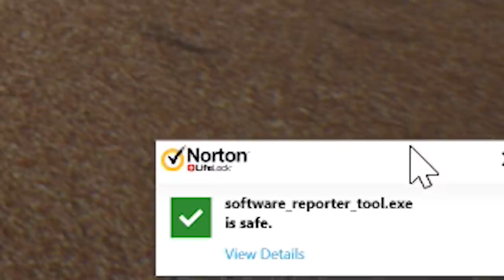Dragon Survival Game! - Day Of Dragons | Exclusive Gameplay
Day of Dragons is a new survival game where you take control of a dragon and try to survive. Grow and breed with other dragons.

Day of Dragons is an online creature survival sandbox game set in a large, beautiful, open world with multiple biomes. Rule the world as one of several dragon species, or unlock the secrets to playing as a non-dragon species.